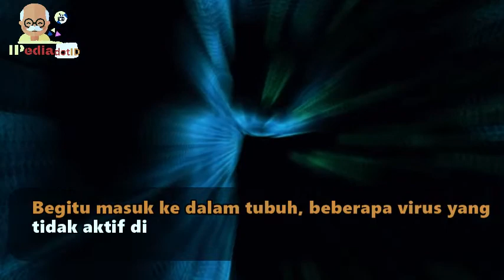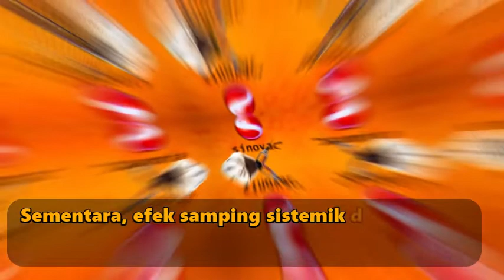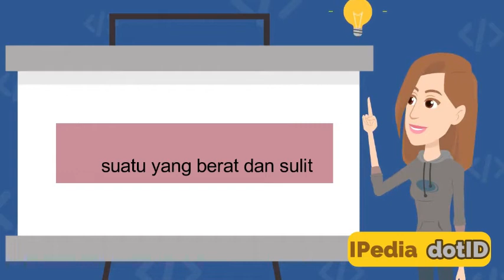Ketika Vaksin Sinovac Mengandung Virus Corona❗Apa yang Terjadi?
Ulasan ini menjelaskan fakta-fakta seputar vaksin sinovac buatan China. Fakta itu diantaranya tentang kandungan vaksin, cara kerja dan efek sampingnya